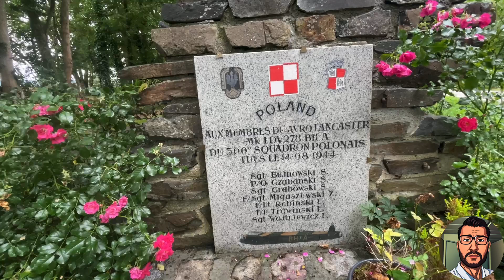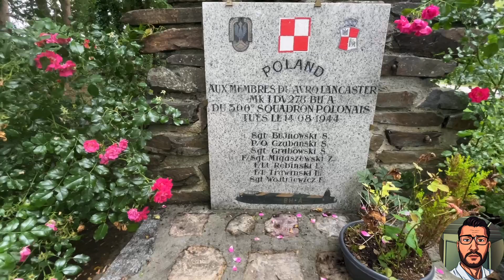NORMANDIA - jutro się zacznie !